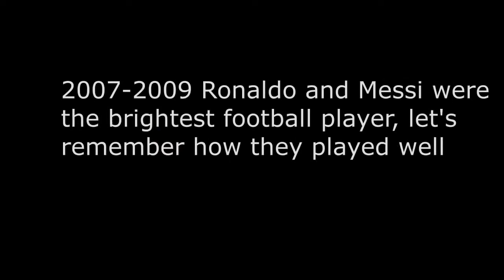2007 2009 Ronaldo and Messi were the brightest football player, let's remember how they played well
ERTLESO CHANNEL FOR YOU! Hello, my dear viewers and my dear subscribers, you want to ask why this channel is interesting for this channel? Mostly a motivating channel, including sports, there will be many interesting videos, a pleasant viewing, I hug you all.
Channel menu!
1.Sport and motivation
2. Useful information
3. Motivating music
4. Interesting videos
5. Relaxing music